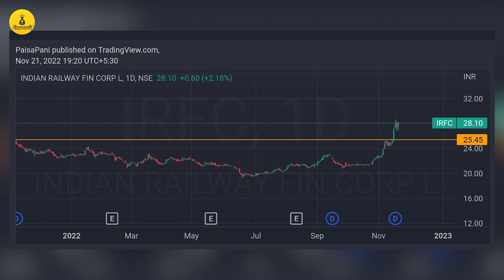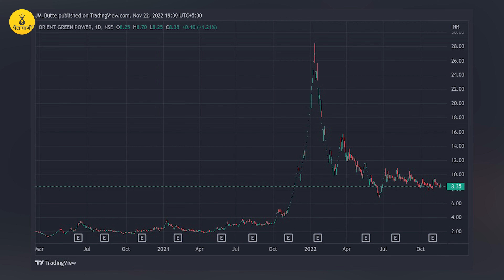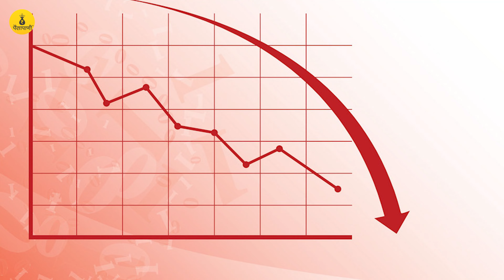Q&A 17 | प्रश्न तुमचे, उत्तरं आमची । Q&A | Share Market | Stocks | Marathi | Paisapani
❓🙋🏼‍♂️ तुमच्या प्रश्नाचं उत्तर तुम्हाला येथे मिळेल!

📽️ कशाबद्दल आहे हा व्हिडीओ? (About this video):
पैसापाणीच्या चाहत्यांना शेअर मार्केट संदर्भात काही शंका किंवा प्रश्न असतात. यात स्टॉक्सबद्दल माहिती, पोर्टफोलिओ नक्की कसा बनवावा? किंवा मार्केटशी संबंधीत टर्मची माहिती घ्यायची असते. काही वेळा अनेकांना पर्सनल फायनान्सबद्दलही प्रश्न असतात. पैसापाणीच्या या 'प्रश्न तुमचे, उत्तरे आमची' सिरीजमध्ये आम्ही तुमच्या प्रश्नांची उत्तरे देतो. आठवड्यात दर मंगळवारी सायंकाळी या सिरीजमधील व्हिडीओ रिलीज होतात. परंतू कधी कधी आठवड्यात दोन वेळाही या सिरीजवर आम्ही व्हिडीओ रिलीज करतो. याबरोबर काही प्रश्नांची उत्तरे आम्ही रिल्सच्या माध्यमातूनही देतो.
A weekly video series answering all your questions like which stock will go up? Which one will go down? What should be done with the stocks in your portfolio? What is meant by options?